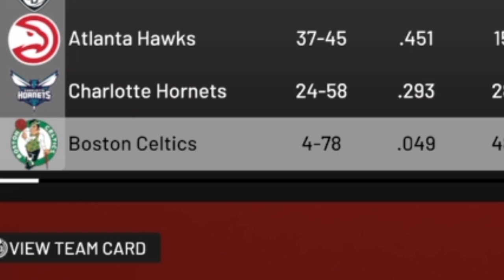2k22 MyLeague Online Random Moments #8